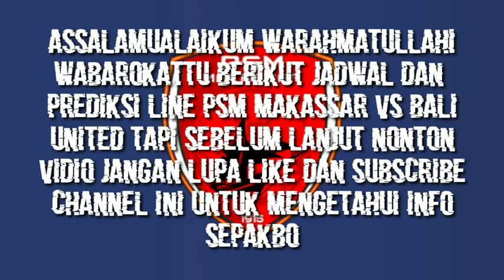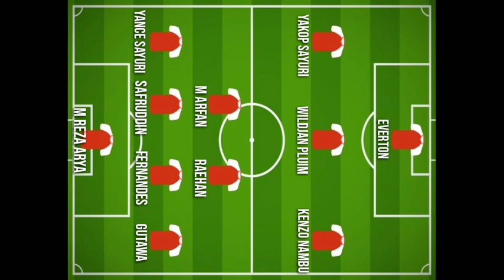PSM MAKASSAR VS BALI UNITED | PREDIKSI LINE UP + JADWAL + TEBAK SKOR | BERITA PSM MAKASSAR HARI INI